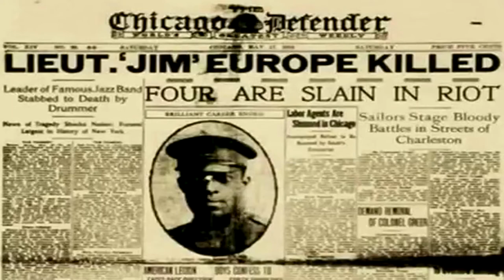James Reese Europe - Castles in Europe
UP Wind Symphony, Fall 2020